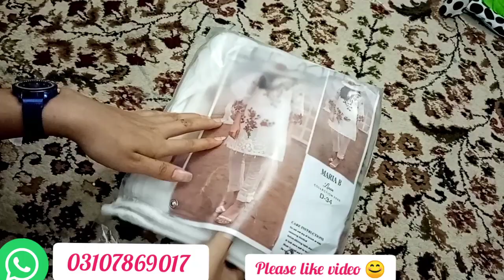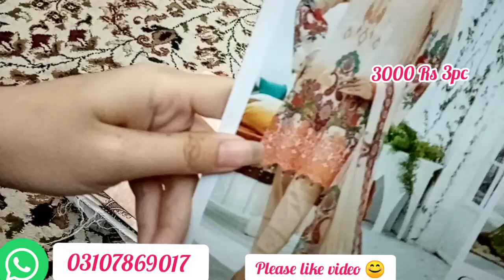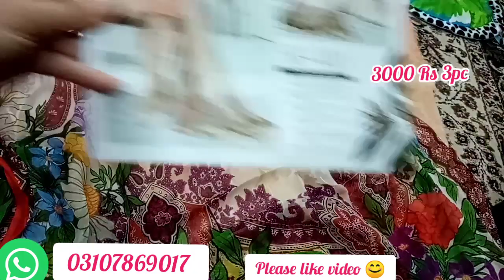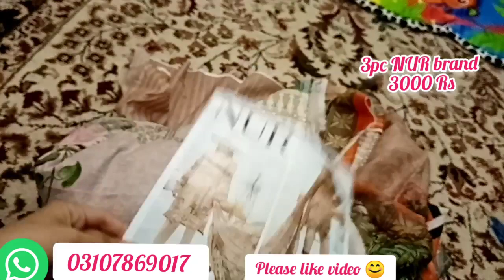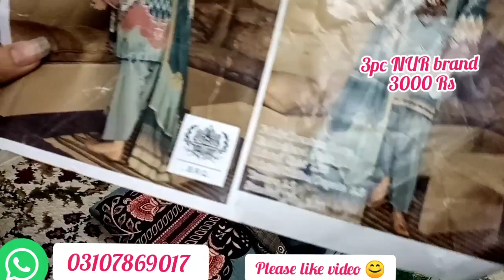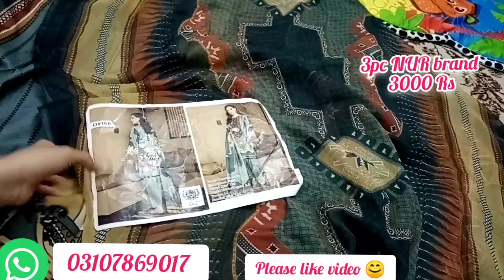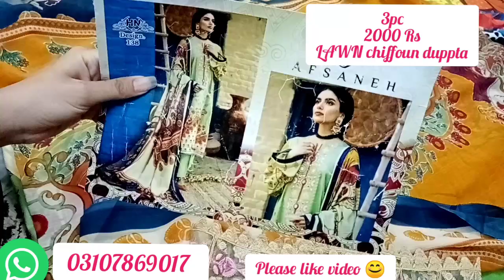Pakistani Dresses Original II Best Imported Variety II UK Designer Dress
In this video we will show you pakistani dresses which are lawn 3 pc and 2pc
we will coverd following topics in video
1) lawn 3pc pakistan
2)easyshopping pk pakistan
3)pakistani dress
4) designer dress for girls
5)designer shirts for girls
6)pakistani chiffoun dresses 2021
7)new designer dress
8) stitched dress shopping online in pakistan 2021
9) agha noor dress
10) latest punjabi suites designs
11)pakistani casual dress online
12) pakistan designers master  replica
13) clothes shop in rawalpindi
14) pakistani suites
ZEEST Fashionista Mission
Fashionable and stylish products at affordable rates and give every woman the means to style her own life. Shop with sense of confidence & beauty.

lawn 3pc pakistan

pakistani casual dress online
12) pakistan designers master  replica
Aoa Dear all I am showing you in this video  lawn bareeze dresses hit codes  2021. These suites are very decent elegant and emberiodered these will help you to  best way to carry  stylish dresses  in  elegant way

in this video i will show you swiss and chiffoun shirts

& free home delivery all over pakistan
Whatsapp for order

Kindly share and like because sharing is caring